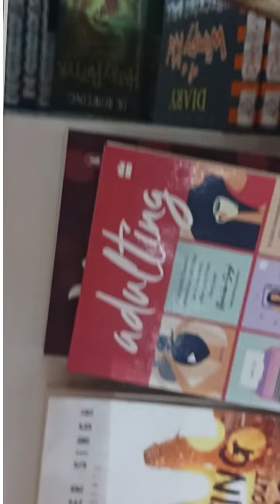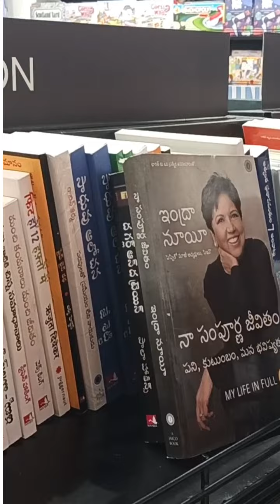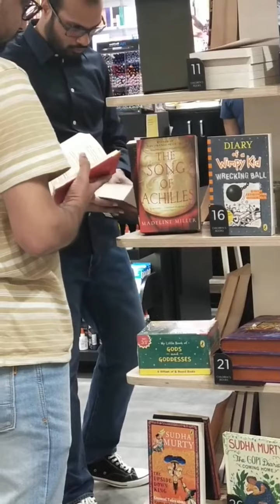Books Shop near my place - Must Read Books - Must visit Book store in Hyderabad